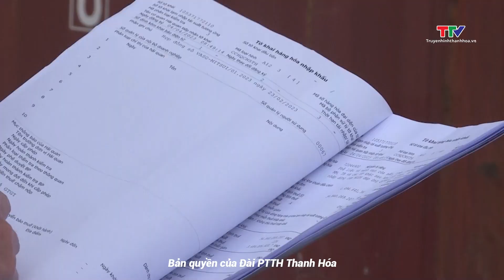Hải quan Thanh Hóa thu ngân sách đạt gần 14 000 tỷ đồng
Tính đến ngày 15/8, số thu ngân sách nhà nước do Cục Hải quan Thanh Hóa quản lý đạt gần 14.000 tỷ đồng, tăng 29,9% so với cùng kỳ năm 2023.